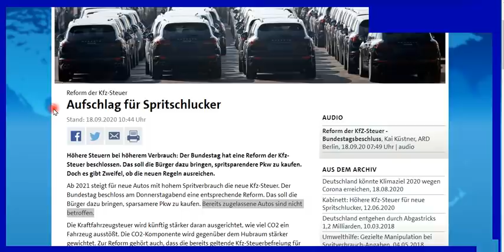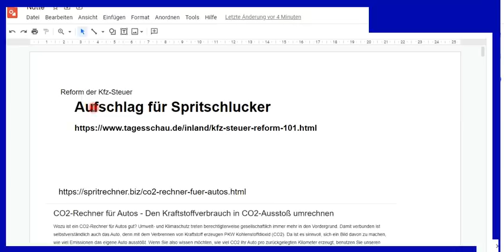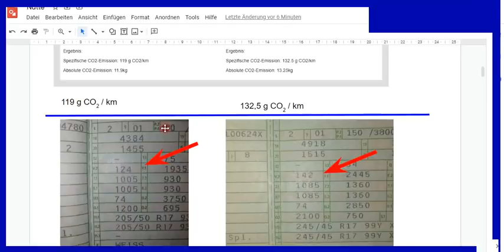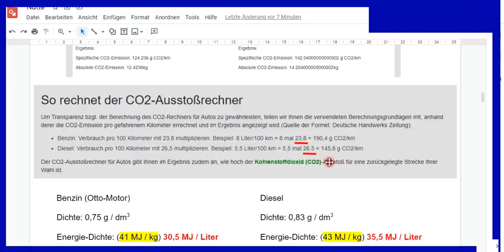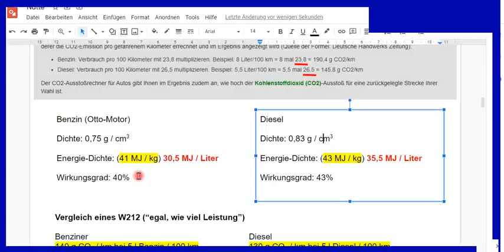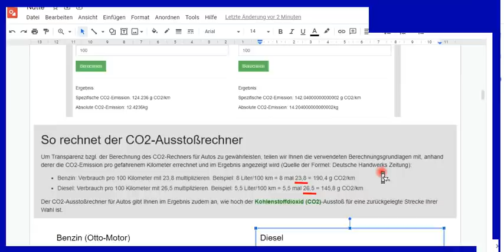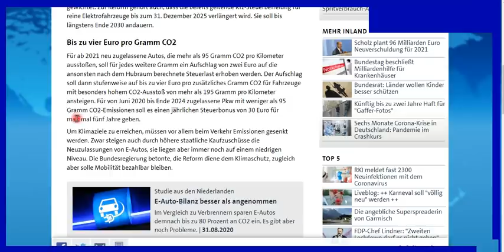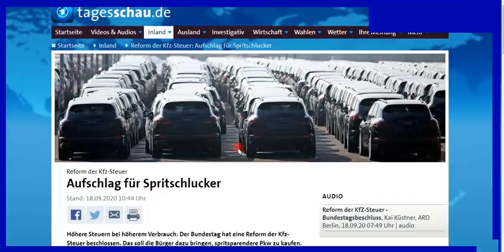Reform der Kfz Steuer - gerecht oder ungerecht?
+++ Meinungsfreiheit im MaPhy-Forum +++ Bitte, helfen Sie uns Endlich wieder (Sapere aude!) Hört, seht, denkt mit! Was wir tun, die versprochenen Links

Björn Köhler